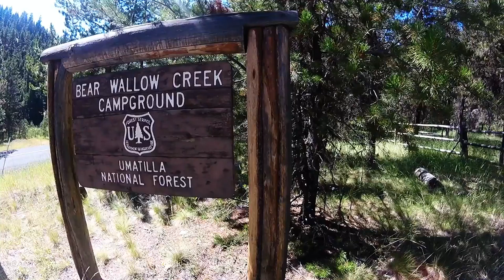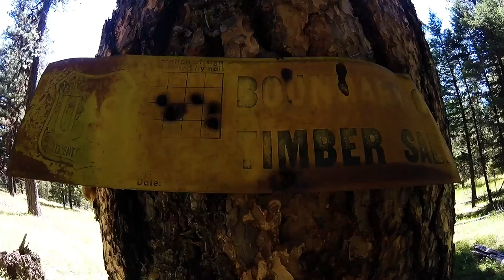Umatilla National Forest Hammock Camping | July 2016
My siblings and I took a 1400 mile road trip to spend a weekend in the Umatilla National Forest. This was the forest our dad had hunted elk in for many years. He always talked about having his ashes spread in the Oregon Mountains. We finally were able to make this trip to fulfill his wishes.

|--FILMING GEAR--|
Tripod Ball Head
Quick Release Plate
Camera Handle
Cell Phone Mount
2nd Cell Phone Mount
Super Clamp